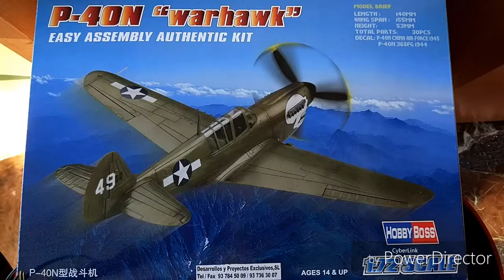P-40N Custom painted 1:72 Hobbyboss HD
Custom painted P-40N, with the same scheme that the P-40N of hobbyking 1700mm. Model kit from Hobbyboss at 1:72 scale.